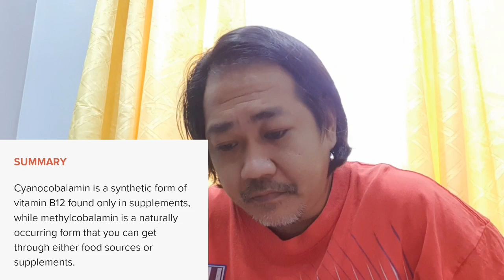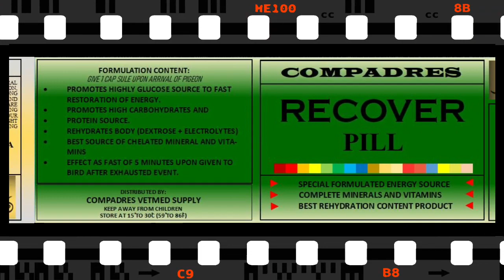USAPANG B, (M) OR (C)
USPANG B, ALAMI ANG M AT C TARA PANOORIN NA NATIN, MGA KAIBIGANG KA-NOK AT KABALAHINS SALI KAYO.